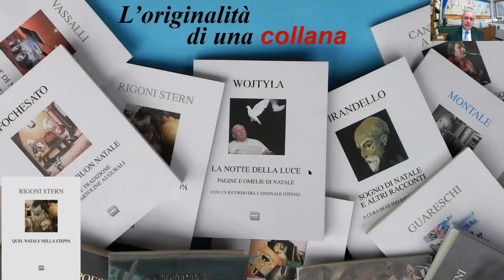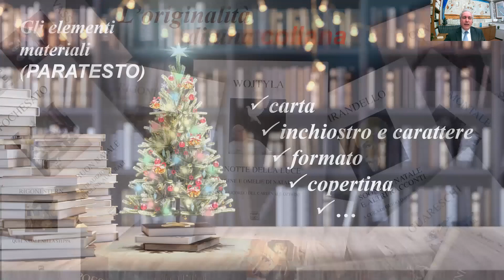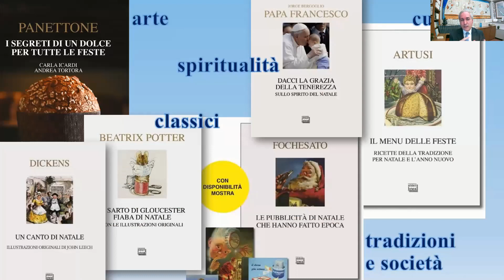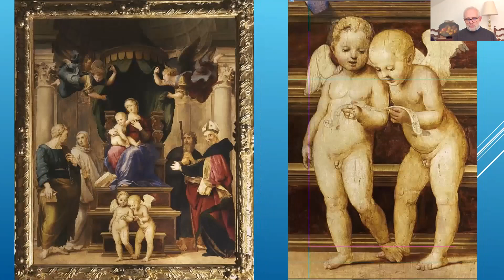Gli angeli di Natale con Marco Carminati - CENTRO NOVARESE DI STUDI LETTERARI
Nell’ambito del progetto del Comune di Novara "La Cultura è Essenziale", l'incontro è organizzato dal Centro Novarese di Studi Letterari per per la rassegna "Giovedì Letterari in Biblioteca".

Marco Carminati racconta “Gli angeli di Raffaello” con proiezione di immagini d’arte

«Ero andato a vedere quel quadro per spassarmela; ed ecco che mi trovo davanti alla pittura più libera, più salda, più meravigliosamente semplice e viva che sia dato di immaginare» è una rivelazione di Renoir che esprime la forza della pittura di Raffaello Sanzio, soprattutto quando dipinge le sue Madonne col Bambino (ricordo della madre persa da piccolo), fino all’Adorazione dei Magi della Pinacoteca Vaticana con i personaggi giovani accanto a quelli vecchi. Il libro illustrato Gli angeli di Raffaello di Marco Carminati svela un aspetto particolare dell’artista nel 500° anniversario con i segreti dei suoi celebri angeli, che molti ritengono un quadro a sé stante ma sono in realtà un particolare di un’opera artistica più grande, La Madonna Sistina, ora custodita a Dresda, una delle opere più rappresentative del Rinascimento.